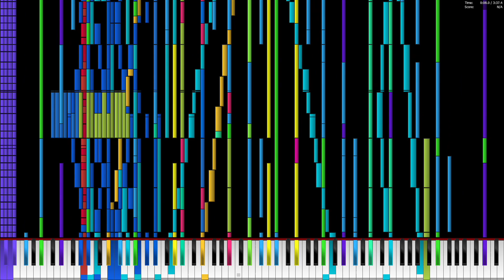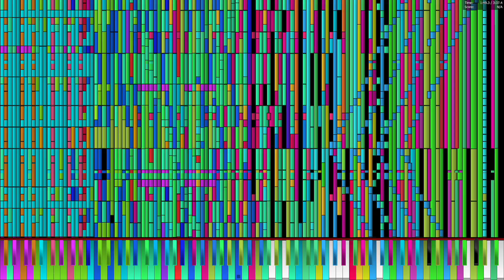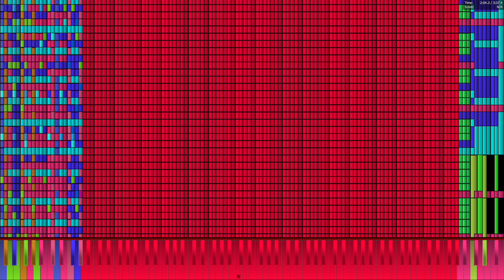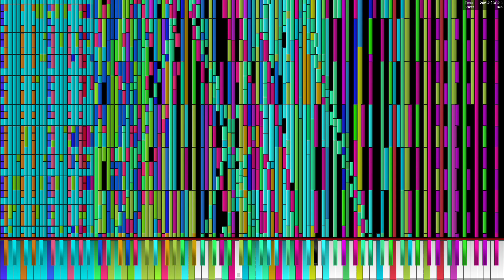Celeron J1800 plays Bad Apple!! 8.49 (7.67) Million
MIDI by TSMB2, TFPAcer78, Gingeas

PC Specs:
Intel Celeron J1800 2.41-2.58 GHz
16 GB DDR3 1333
Geforce GT 730
128 GB SSD